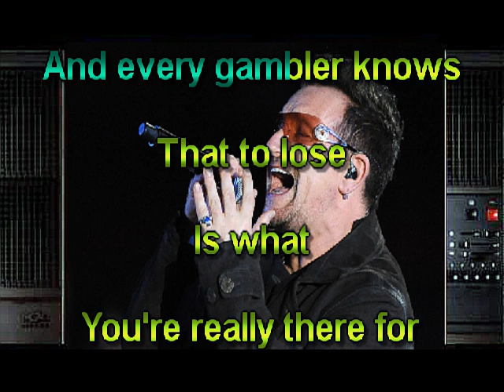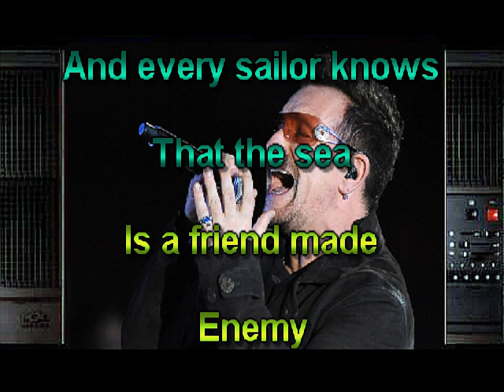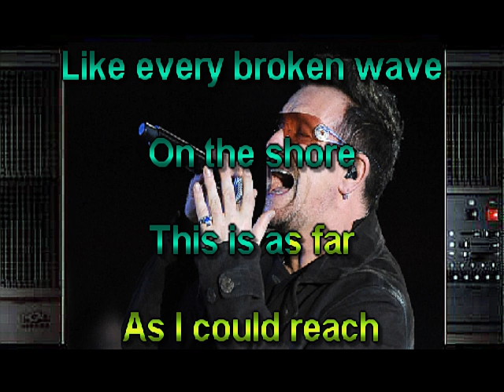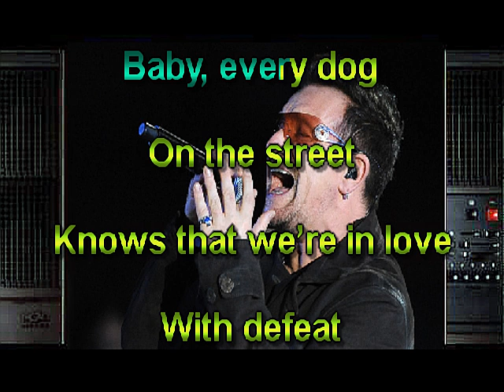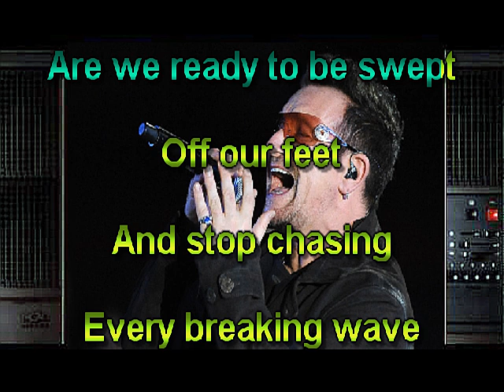Every Breaking Wave karaoke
U2 Great Accoustic Karaoke Version of Every Breaking Wave